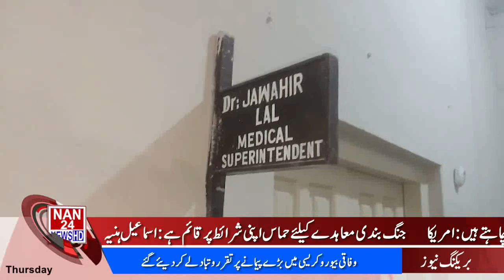|NAN24NEWSHD| 3PM News Bulletin